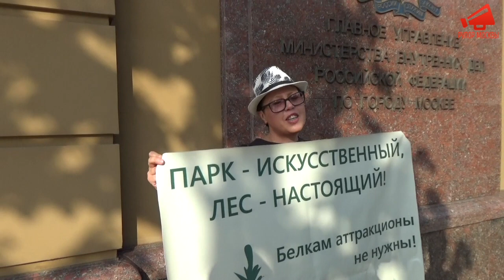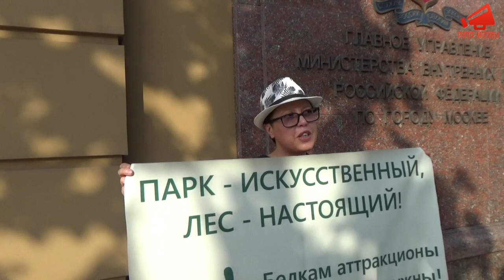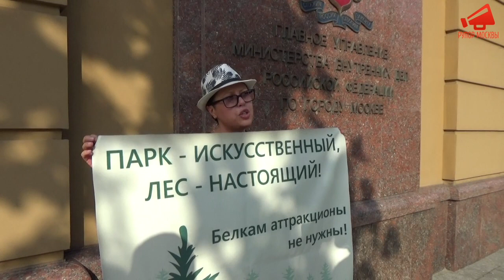В Москве задержали экоактивиста у ГУВД на Петровке 38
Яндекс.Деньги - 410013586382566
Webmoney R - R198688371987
Bitcoin - 1AJJCS1D7bqnrDiqCX6BTC8NmbqE8BE7Ha
Bitcoin Cash - qqatxpdu3k89gjyjj2808z73d9hcy879c54h4pkqya
Ether - 0xE358EC6f52B89be1596B9E35e39C6bdF61e274D3